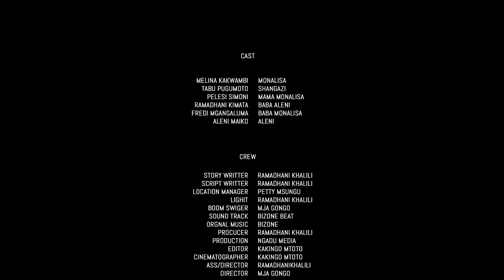AFRICAN CHILD (Mtoto Wa Africa) Short Film